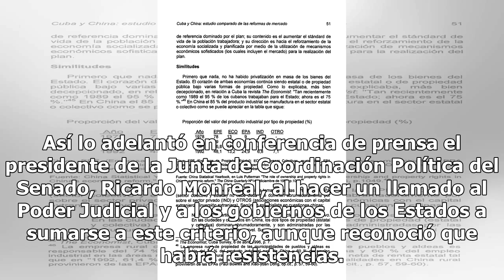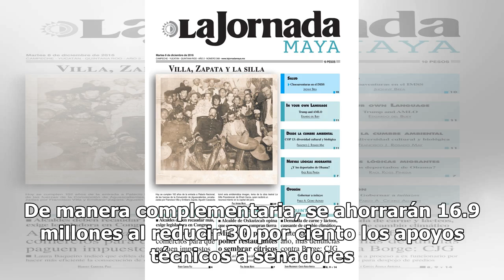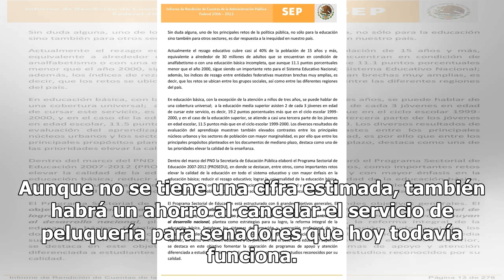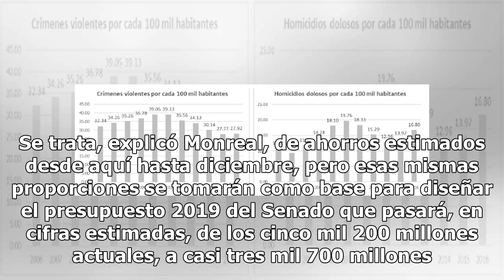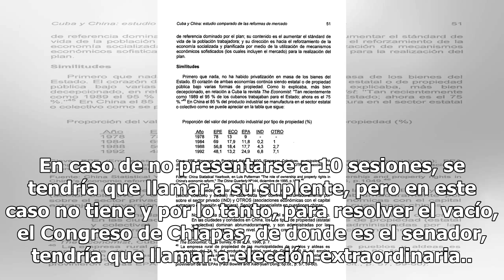Ahorros por Plan de Austeridad se distribuirán en 13 rubros - El Diario de Yucatán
MÉXICO (Notimex).- Los ahorros de 600 millones de pesos planteados en el Plan de Austeridad, que aprobó este martes el Senado de la República, se distribuirán en 13 rubros y permanecerán en la planeación del Presupuesto de Egresos de 2019. Así lo adelantó en conferencia de prensa el presidente de la...